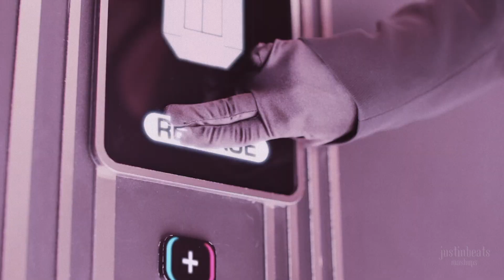Dua Lipa - Levitating (Oops!... Version) | JustinBeats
oops!... I'm levitating 💃

Materials Used:
* Dua Lipa - Levitating (Stems)
* Britney Spears - Oops!... I Did It Again (Stems + Official Instrumental)
* FX Sounds

dua lipa, britney spears, levitating, oops i did it again, mashup, remix, audio, tiktok, sound, 2022, mashups, album, lyrics, justinbeats, baby one more time, viral